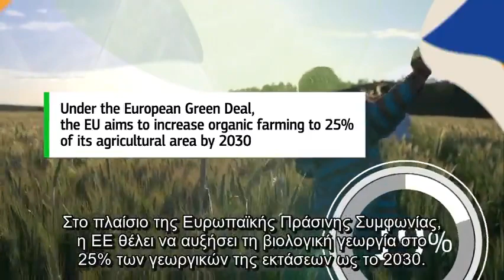OrganicEU EUGreenDeal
Οι αγρότες είναι οι πρωτοπόροι της αειφόρου γεωργίας του μέλλοντος!

Τα βιολογικά χωράφια έχουν:

➕ 30% βιοποικιλότητα
➖ χαμηλότερες περιβαλλοντικές επιπτώσεις

Μέχρι το 2030, θέλουμε βιολογική γεωργία στο 25% της  🇪🇺 γης